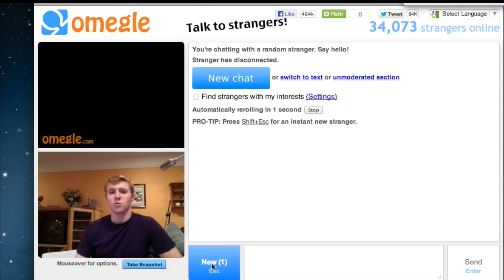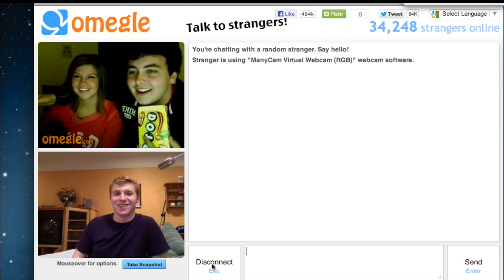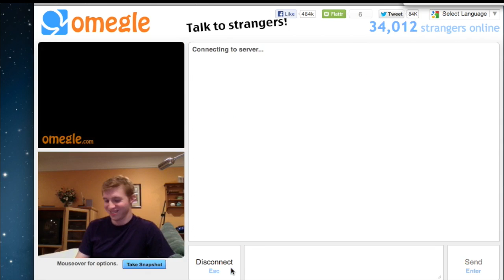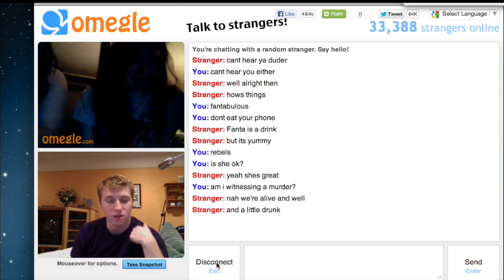Omegle Blending in the dark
Black peoplez, shirtless douchebags, and creepy people. what else could you find on Omegle?